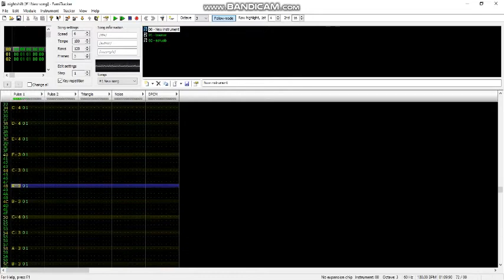"Night Shift" (21/02/20)